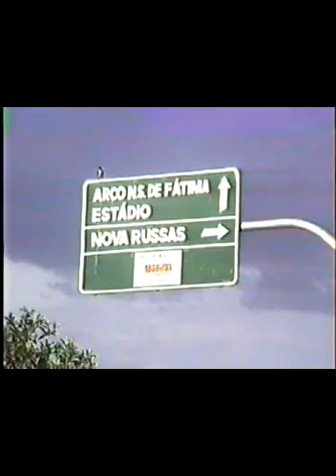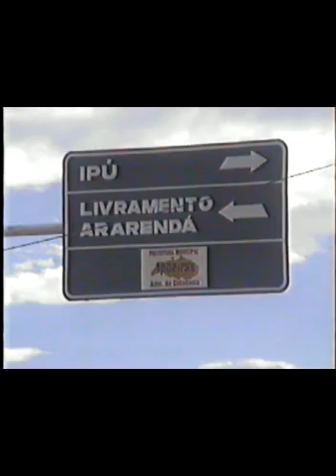CASAMENTO DE ELIJANGELA EM TAPERA EM 200 02